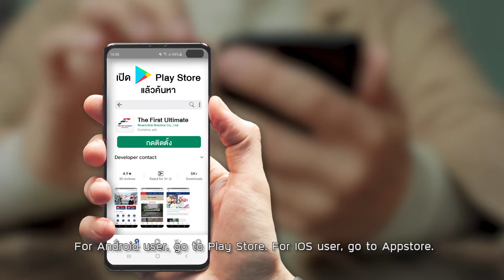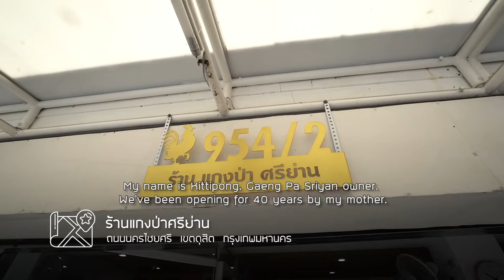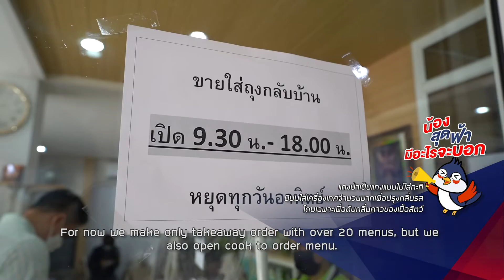The First Ultimate (New Normal) l EP. 152 : Food Delivery 2 ตอน 1 / 3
The First Ultimate เที่ยวสุดโลก สัปดาห์นี้
Food Delivery2 ตอนที่1 ไมเคิลจะพาทุกคนมาต้อนรับจี๋
ด้วยอาหาร Street Food ร้านเด็ด ร้านดัง ส่งตรงมาจากศรีย่าน
บอกเลยว่าแต่ละร้านจัดจ้านในย่านนี้แน่นอน
พร้อมให้คุณได้ลุ้นอร่อยฟรีถึงบ้าน
จะเป็นเมนูไหน จากร้านใด ห้ามพลาด!

วันเสาร์ที่ 17 กรกฎาคม 2564 เวลา 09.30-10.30 น.